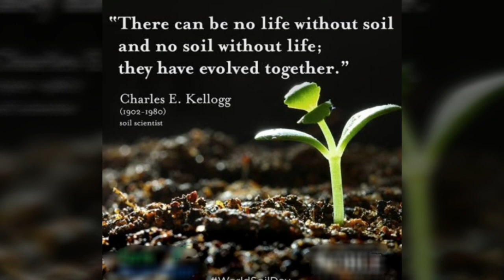🌍Happy Soil Day🌍World Soil Day 2020 Best Video🌍5th December 2020🌍